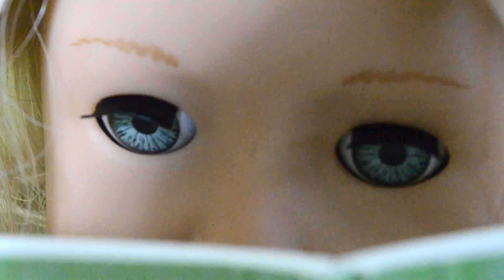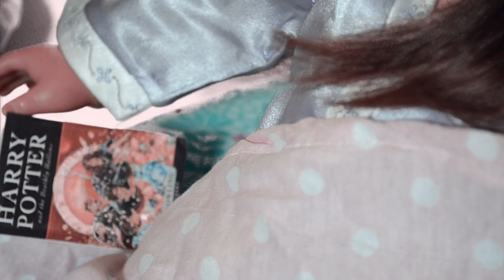DreamCatcher Episode 3 Season 1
Sorry about not uploading in forever!! I'm not even going to sugarcoat it, because I'm just lazy and therefore haven't made videos. but I'm on summer vacation now, and I've made a promise to myself to get into a habit of uploading. So I will. Hope you guys enjoyed this episode! If you did, please like it! And remember to watch in HD!
~Isabelle

Water Lily- YouTube Creator Studio